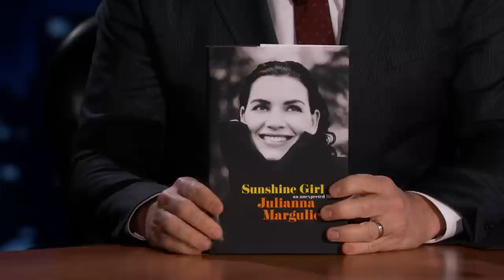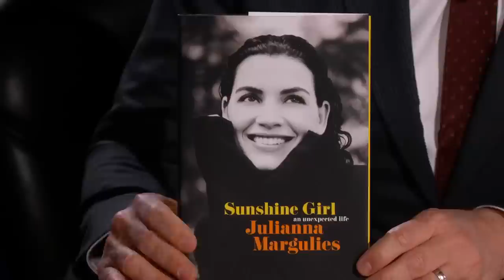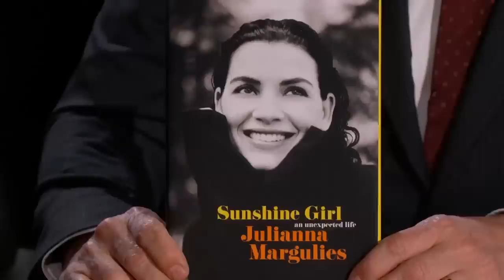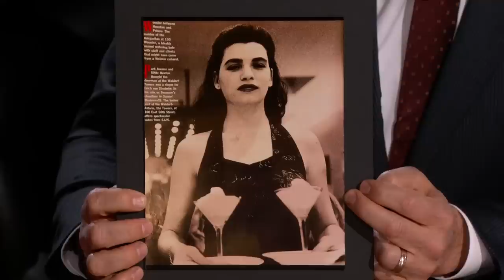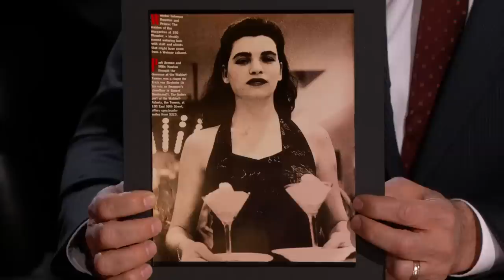Julianna Margulies on Surprising Nurses, George Clooney’s 60th & Her Eccentric Mom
Julianna talks about surprising a group of nurses in New York, her book “Sunshine Girl,” her eccentric mother and the men she dated, having her picture taken by the legendary Helmut Newton while waiting tables, director Joel Schumacher leaving her a big tip, and celebrating George Clooney’s 60th birthday.